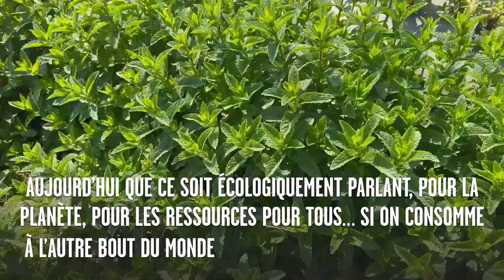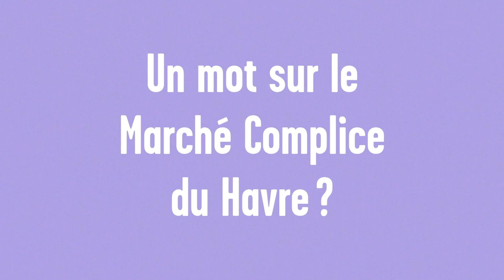💬 Paroles de commerçant - Sébastien ARGENTAIN